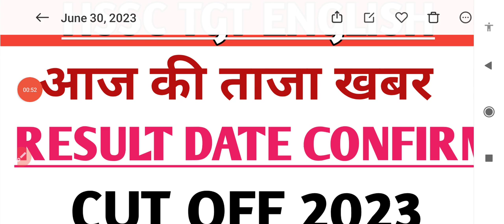HSSC TGT ENGLISH EXPECTED CUT OFF 2023|| HSSC TGT ENGLISH RESULT 2023|| HSSC TGT ENGLISH ANSWER KEY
HSSC TGT ENGLISH EXPECTED CUT OFF 2023|| HSSC TGT ENGLISH RESULT 2023|| HSSC TGT ENGLISH ANSWER KEYHSSC TGT ENGLISH EXPECTED CUT OFF 2023|| HSSC TGT ENGLISH RESULT 2023|| HSSC TGT ENGLISH ANSWER KEY